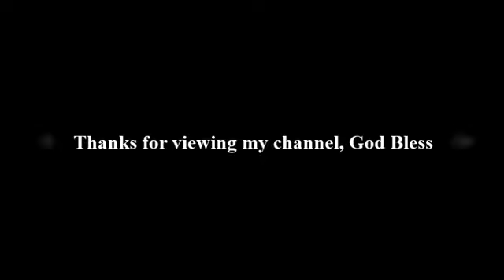Apostle Gino Jennings "Q/A" (Is Baptism Necessary)?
Headquarters
5105 North 5th St

Reference: Tony Harvin YouTube Channel

LORD Help Me To Judge Myself
Repent -Acts 2:38